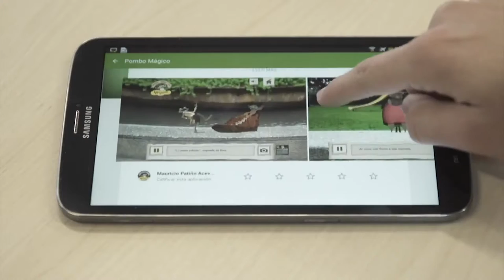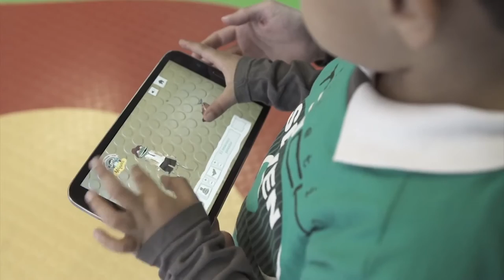4 Pombo Mágico aplicación móvil MAGUARÉ1